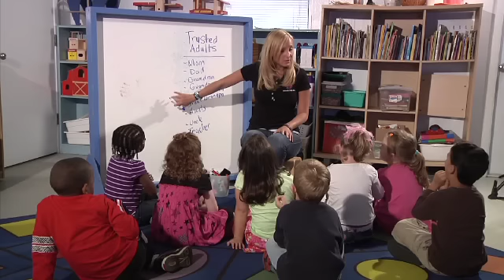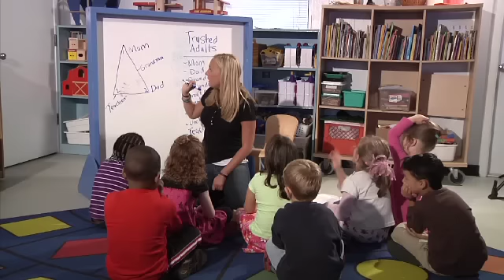Laurens' Kids - Lesson Two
Lauren and her class talk about how to deal with "strangers"